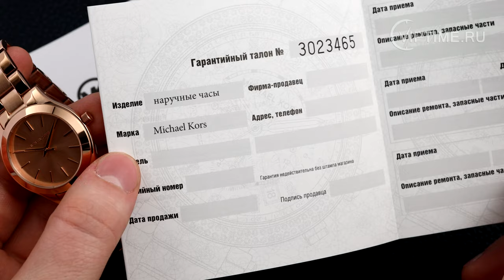Michael Kors Watches MK3513